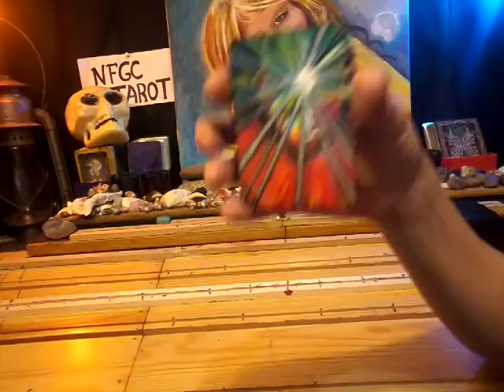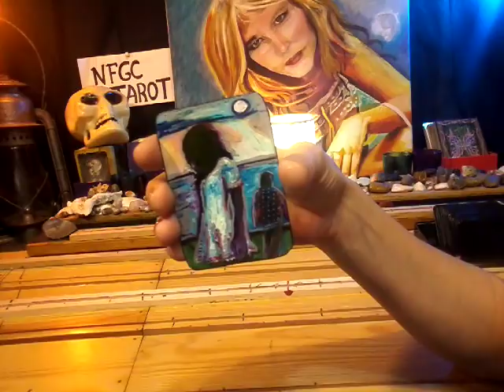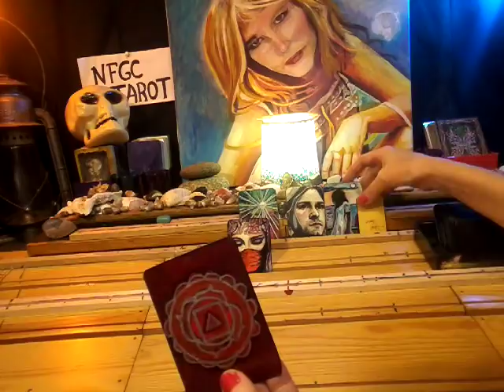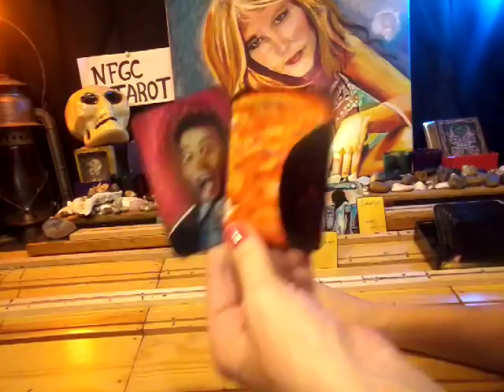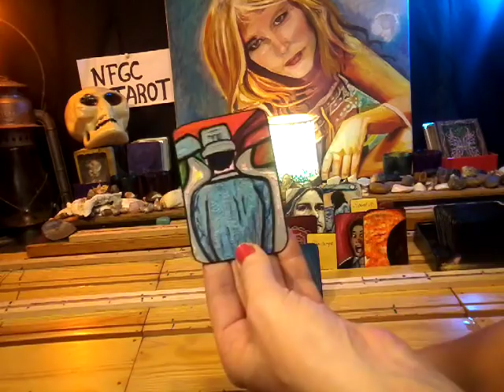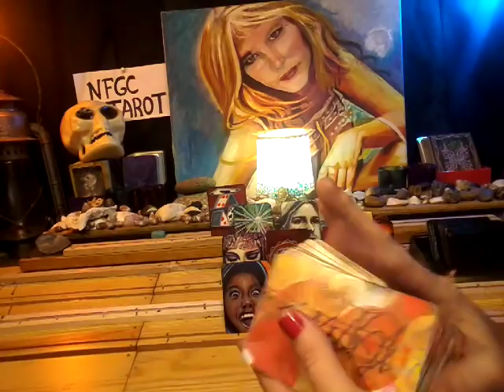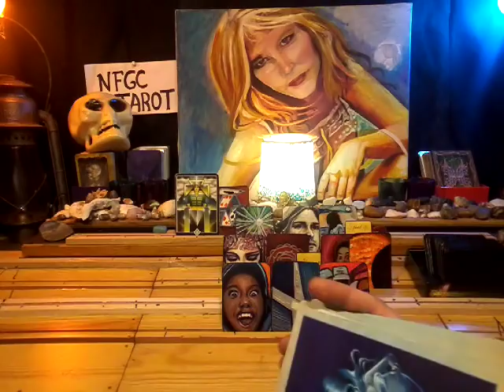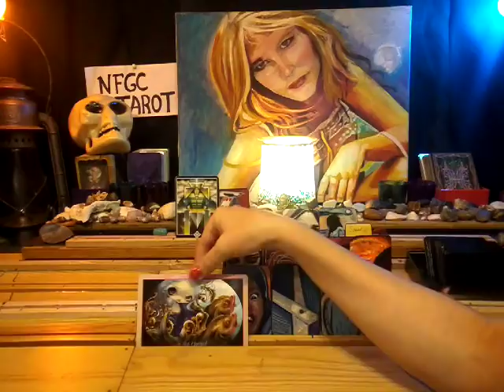nfgctarot ~ 11:11 Twin flame ~ Masculine ~ ICE KING TAKES CONTROL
In the deepest ocean
The bottom of the sea
Your eyes
They turn me
Why should I stay here?
Why should I stay?
I'd be crazy not to follow
Follow where you lead
Your eyes
They turn me
Turn me on to phantoms
I follow to the edge of the earth
And fall off
Everybody leaves
If they get the chance
And this is my chance
I get eaten by the worms
Weird fishes
Get towed by the worms
Weird fishes
Weird fishes
Weird fishes
I'll hit the bottom
Hit the bottom and escape
Escape

Types of readings and prices:

1)General Reading~ Past, Present, Future~ 5 cards ~$20
3 cards main spread
1 card bottom of the deck
1 message from the universe

2) Celtic Wing General Reading~13 cards ~$30
11 cards main spread
1 bottom of deck
1 message from the universe

3) Crystal Ball

 25 cards= 5x5 grid featuring: distant past, recent past, present, near future and distant future).
1 card for message from universe

 25 cards= 5x5 grid featuring: distant past, recent past, present, near future and distant future).
4 cards for male, female, foundation and crowning energies
2 cards for message from the universe

4)11:11 Twin Flame~ 52 cards~ $60
5 cards for female aspect + 3 clarifier cards per position (past, present & future)= 20
5 cards for male aspect + 3 clarifier cards per position (past, present & future)= 20
3 cards for the merged energies (foundation, crown & heart) + 2 clirfifiers per position (male and female aspect)= 9
1 card from bottom of deck
2 cards for a message from the universe

5) Divine Partnership Reading~ 76 cards ~$80
9 cards for feminine + 3 clarifiers per position= 36
9 cards for masculine + 3 clarifiers per position= 36
2 card from the bottom of deck
2 card for the message from the universe

6)Divine Masculine or Feminine with male/female aspects~ 79 cards~ $80
11 cards using Celtic Wing Spread + 3 clarfiers per position= 44
4 cards for female aspect + 3 clarifiers= 16
4 cards for male aspect + 3 clarifiers= 16
1 card from the bottom of deck (overall energy)
2 card for the message from the universe

7) Genderless Celtic Wing with male/female aspects~ 70 cards  ~ $75
11 cards using Celtic Wing Spread + 2 cards representing feminine and masculine energies= 33
4 cards for female aspect + 3 clarifiers= 16
4 cards for male aspect + 3 clarifiers= 16
1 card from the bottom of deck (overall energy) + 2 clarifiers
2 card for the message from the universe

8) Infinity Spread~ 126 cards ~ $120 ~Divine Partnership and 11:11 Twin Flame spread combined:

9 cards for feminine + 3 clairifier cards per position (past, present & future)= 36
9 cards for masculine + 3 clairifier cards per position (past, present & future)= 36
2 card from the bottom of deck (overall energy)

5 cards for female aspect + 3 clairifier cards per position (past, present & future)= 20
5 cards for male aspect + 3 clairifier cards per position (past, present & future)= 20
3 cards for the merged energies (foundation, crown & heart) + 2 clairfifiers per position (male and female aspect)= 9
1 card from bottom of deck
2 cards for a message from the universe